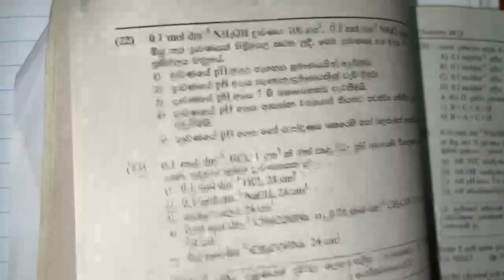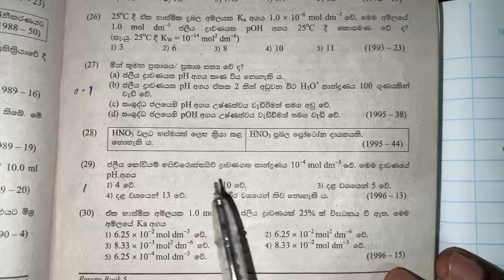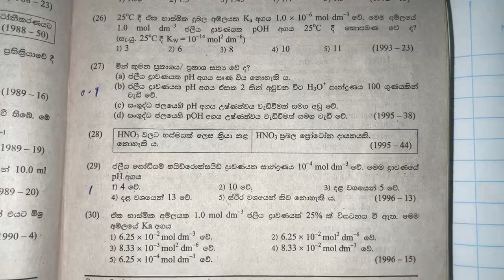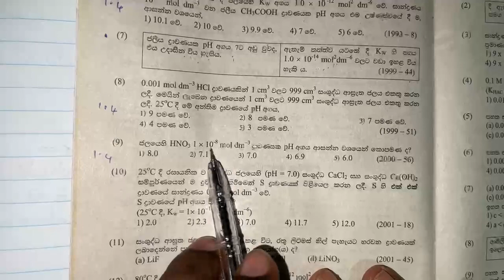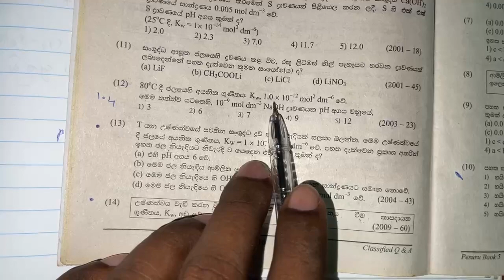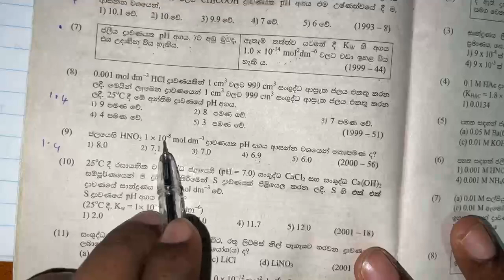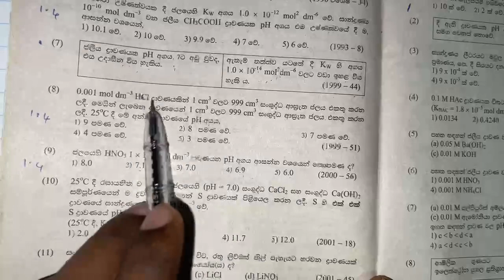Acid - Base Equilibrium ගැටලු වර්ග අංක -1 හා 4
ඇති වෙනකන් class ගොඩකට ගිහින් තාමත් අම්ල භෂ්ම සමතුලිතතාවය බැරි වුන ලමයෙක් නම් මේ විදිහට කරමු. අනිවාර්යෙන්ම පාඩම පුලුවන් වෙනවා.
පෙබරවාරි අවසන් සති දෙකේදි හා මාර්තු මුල් සති වලදී පාඩම අවසන් කරනවා
පහත link එකෙන් class එකට සම්බන්ධ වන්න.
පෙබරවාරි මාසයේ මුල් සති දෙක තුලදී ලේ චැටර්ලියර් මූලධර්මය ද සාකච්ඡා කර ඇති බැවින් එයද පෙබරවාරි සදහා pay කිරීමෙන් අධ්‍යනය කරන්න පුලුවන්.

සමතුලිතතාවයක් යනු කුමක්ද යන්නට සරලම පැහැදිලි කිරීම මේ video එකෙන් බලන්න. 👆👆👆

Online class telegram group එකේ link එක. 👆👆

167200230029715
ORB Karunanayake
Peoples Bank
Townhall Branch

ATM card හරහා fees ගෙවන්න බැරි හැමෝටම Cash Deposit කරන්න පුලුවන් මේ ගිනුම් අංකයට.
තැන්පතු පත්‍රිකාවේ ෆොටෝ එකක් මට telegram msg එකකින් එවන්න.

Ez cash වලින් pay කරන්න අවශ්‍ය නම් telegram mag එකක් දාන්න. Ez cash වලිනුත් pay කරන්න පුලුවන්.